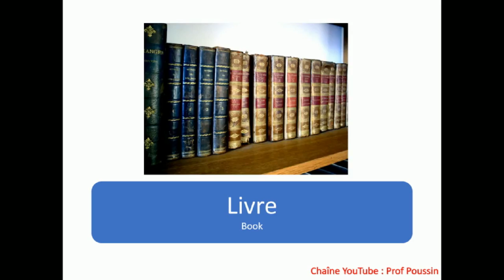8 - L'école (The school)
Petit cours pour apprendre le vocabulaire de l'école.